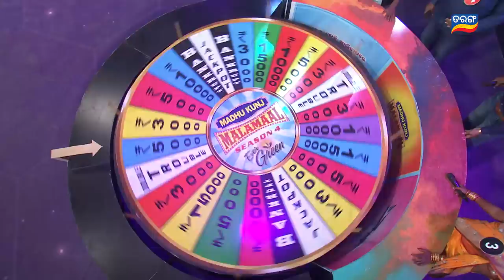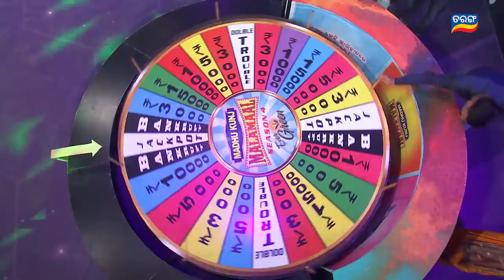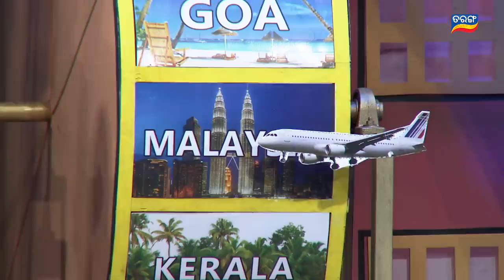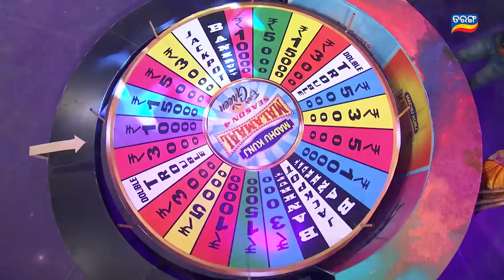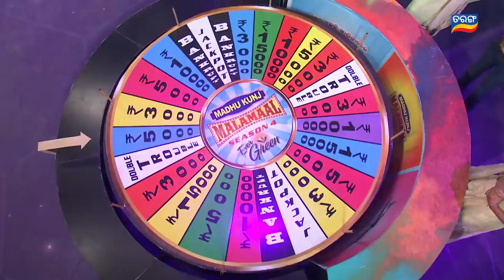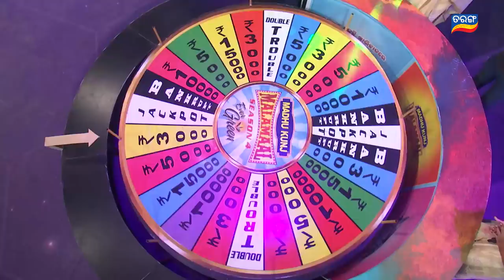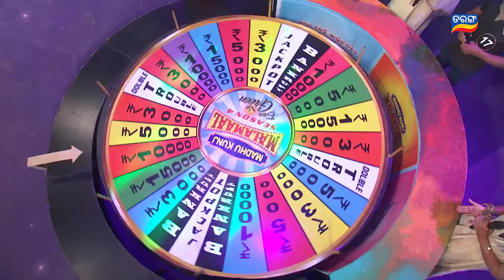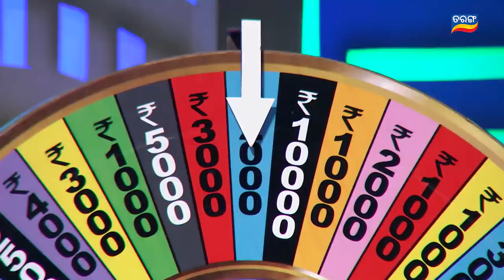Malamaal Season 4 | Full Ep 04 | 17th Feb, 2019 | Game Show - Tarang TV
Malamaal  Season 4 :

Malamal is a game show of Tarang channel. Through this we are not supporting any gambling. Market rate of prizes showing in the show may vary.1st Round : Selection and Jackpot : 1st round will be selection round and just like fastest first finger anchor will call participants on stage and will ask some funny/ absurd social questions and the person who give best answer will be the 1st player of the round.
        She/ He will be asked to choose one Pandora box out of many and guess what is inside the box. Whereas the boxes may have some cash money, a gift packet or may be a blank thanks note. On the basis of her/his perfect guess participant will be chosen as winner of that round.
 2nd Round : Shift your luck : In this round participants will be asked to share luck with a successful celebrity and play fortune wheel game. Condition the celebrity will tell (may be directly on stage or through led audio visual ) a number or alphabet. Participants has to move the wheel, if the arrow stays on the number / or alphabet participants gets a surprise gift.
 3rd Round : Sale your Question : Anchor puts his next question and participants will be advised to sell the question to an audience. Audience will seat with their name placard. The participants will be asked to bargain the question according to his comfortable price. If the audience will give wrong answer he will leave the show. If audience give right answer he has to share money with them.
4th Round : Shop & Swipe : Including winner all defeated participants will be given a list of product to purchase within a specific time. (The list may carry the list of groceries, baby kid’s product, bath room and toilet product or may be kitchen items. According to the list they will be asked to find the product from its place, and bag it within a short time. The fastest first perfectionist will be chosen as winner of that round.So sit back relax and enjoy.

Every Sunday @9.30 p.m. only on Tarang TV.